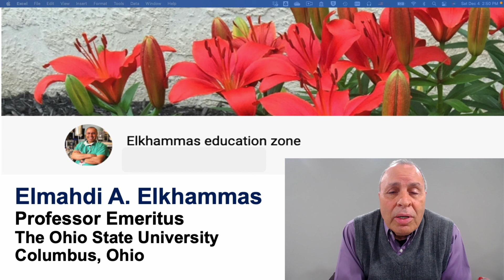National Day of Libyan Physician اليوم الوطني للطبيب الليبي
A short video talks about the national day of Libyan Physician. هدرزة بخصوص اليوم الوطني للطبيب الليبي .والتعريج على مهزلة الإحتفال  باليوم الوطني لزراعة الكبد وليبيا ليس بها جراح واحد بالداخل متدرب ومتخصص في زراعة الكبد